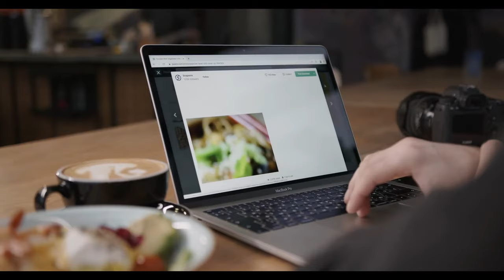Online Shopping HD Stock Video | Free stock footage | Free HD Videos - No Copyright | VFN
In this video, you can watch beautiful Online Shopping HD Stock Video  . This stock footage is free to use you can use this video for your project or commercial purpose but you can't sell this. You don't need to ask for any permission to use this footage.

2. Put this following in your video description
Videos For Need- No Copyright